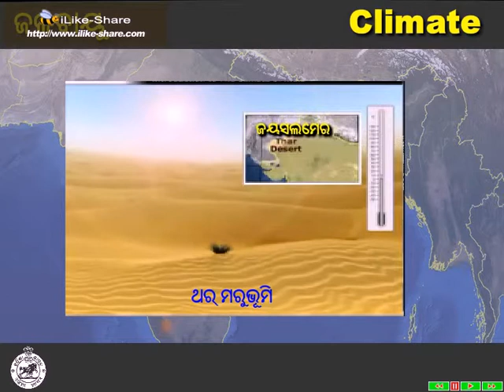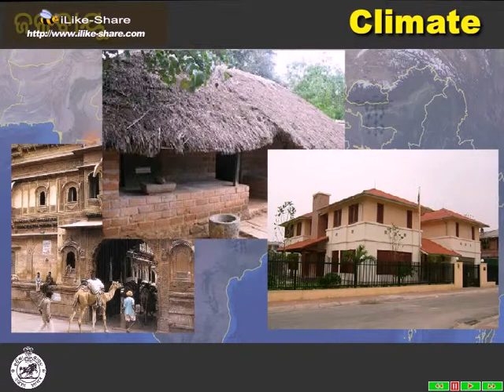CLASS IX SSG CH03 JALA BAYU PART 02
FREE STUDY MATERIALS FOR ODIA MEDIUM CLASS IX STUDENTS OF BSE ODISHA